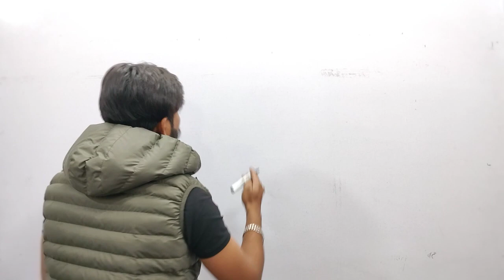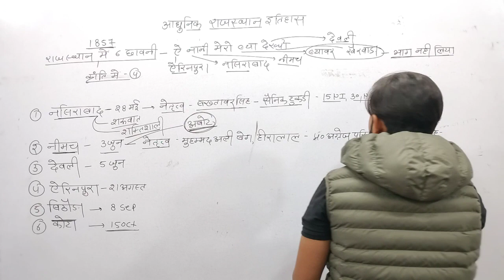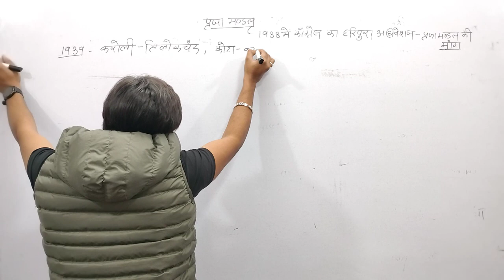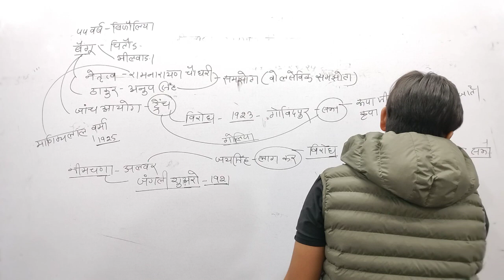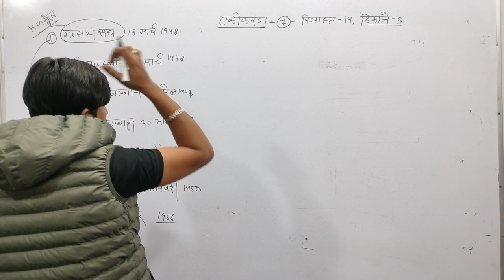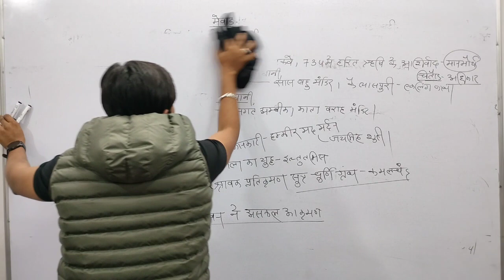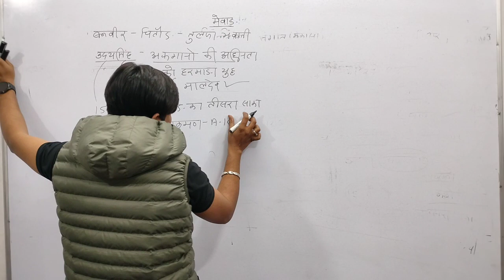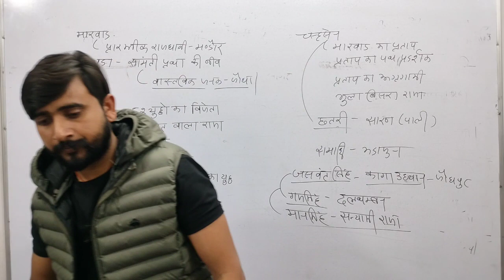सम्पूर्ण राजस्थान का इतिहास || चयन वाली कक्षा JRF &LDC by vaseem sir#ldc2024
rajasthan history merathan joniar account
patwar vdo by vaseem sir
agriculture supervisor
daily class 6 bje
study with vaseem
vaseem sir
Khan sir history
rajasthan history
vaseem khan Rajasthan history
policerajasthan ldcrajasthan new vecancyras vecancyldc vecancyreet bhrti kb aayegapatwarifarst greatsecond graderajasthan police reet 2023 reet 2030 reet 2024 rpsc 2023 rpsc 2024 patwar 2023 patwar 2024 new cet cet kat off cet 2023 cet 2024 indianhistory indianhistoryphotos 72 daily rajasthan gk reet rpsc ldc
Rajasthan history By Vaseem sir#ldc2024